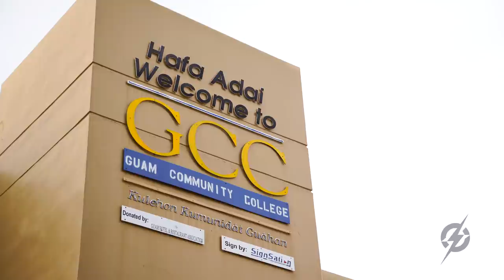GUAM, Destiny CRUZ - Contestant Introduction (Miss World 2017)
Meet this year's contestant from Guam.. Destiny CRUZ!

Who will be crowned Miss World 2017 ?
Join us on November 18th - 19-30 to 22-00 (local time)
Miss World 2017 - Live from the Sanya City Arena!